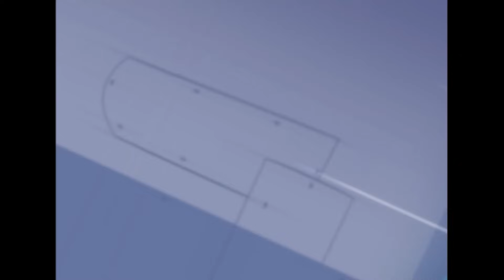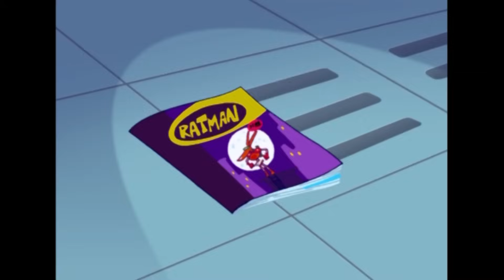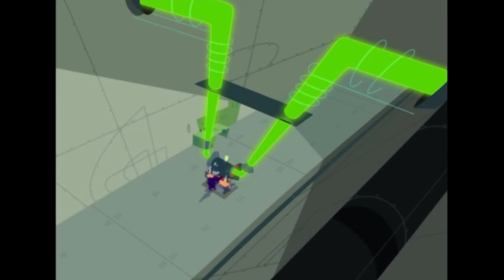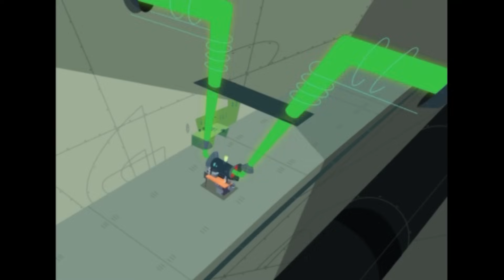Ratz 🦇 RATZ'LLOWEEN - Episodes Inédits en HD